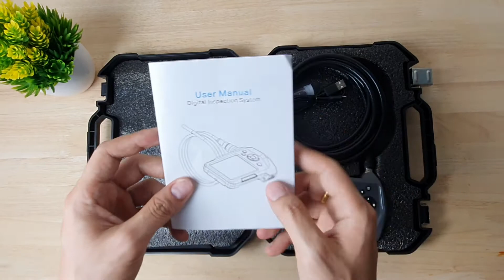รีวิวกล้องงู SS0150 ราคาประหยัด ภาพคมชัด หน้าจอขนาด 3.5 นิ้ว ไฟล์ภาพขนาด 1080P มีศูนย์ซ่อม อะไหล่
รีวิวการใช้งานกล้องงูจากร้าน ครับ สำหรับรุ่นนี้จะเป็นรุ่น SS0150 ราคาจะอยู่ที่ 6,990 บาท รับประกัน1ปี มีศูนย์ซ่อม อะไหล่จำหน่ายครับ